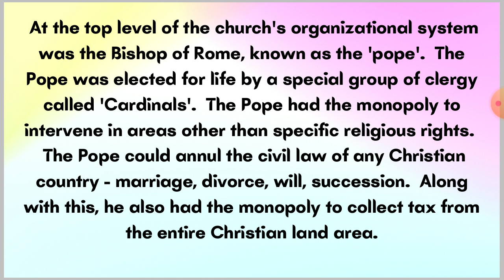Medieval Organisation and Influence of Church |मध्यकाल में चर्च की संरचना और प्रभुत्व